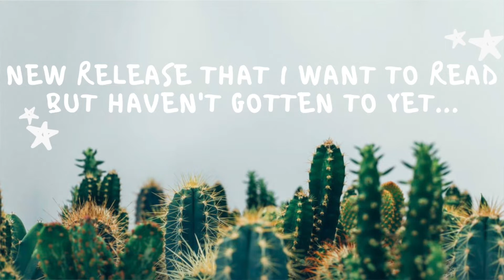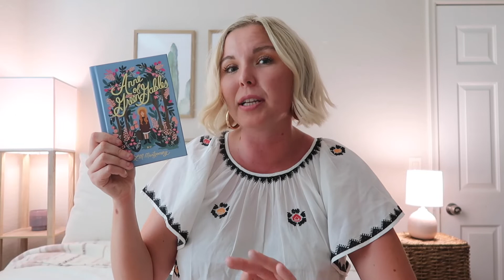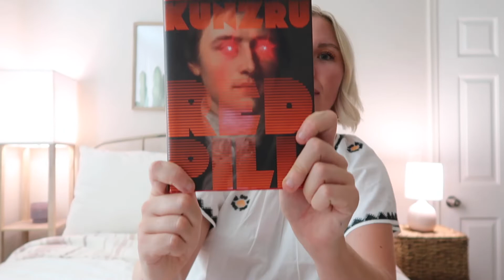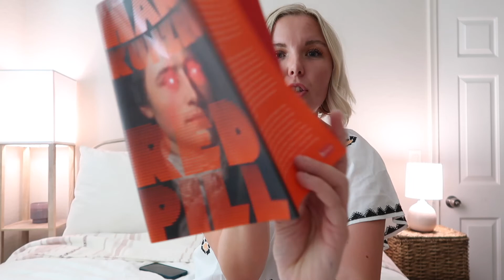Mid-Year Reading Update!!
Hello Booktube! It's ✨that time of year✨ for everyone's favorite tag: THE MID-YEAR BOOK CHECK-IN. One of my absolute favorites to both film and watch! I hope you enjoy!!

🔖Tag Questions/Chapter Markers:
1:30 Best book you’ve read so far in 2021
4:00 Best sequel you've read so far in 2021
5:08 New release you haven't read yet, but want to
5:48 Most anticipated release for the second half of the year (which I remixed to be: Most anticipated author that I haven't read from yet, but want to)
7:28 Biggest disappointment
8:45 Biggest surprise
9:32 New favorite character
10:40 New favorite author
12:09 Book that made you cry
13:13 Book that made you happy
14:10 Most beautiful book you've purchased/been gifted so far this year
15:37 What books do you need to read by the end of the year?